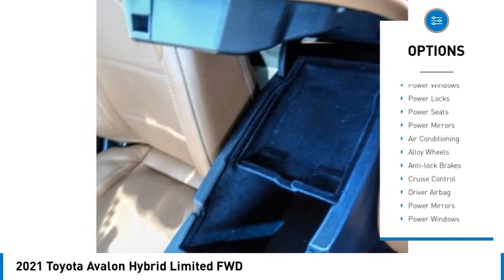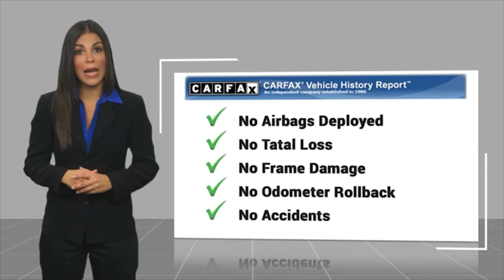2021 Toyota Avalon Fontana, Chino, Norco, Moreno Valley, San Bernardino, CA V62654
2021 Toyota Avalon Hybrid Limited FWD

16005 VALLEY BLVD.

SUNRISE FORD FONTANA: PROUDLY SERVING FONTANA, CHINO, NORCO, MORENO VALLEY, SAN BERNARDINO, AND SURROUNDING SOUTHERN CALIFORNIA LOCATIONS. THIS GREEN 2021 Toyota AVALON IS EQUIPPED WITH A Engine: 2.5L DOHC 16-Valve 4-Cylinder w/VVT-i -inc: eco, normal, sport and EV drive modes, AUTOMATIC TRANSMISSION, AND RECEIVES AN ESTIMATED 43 City/43 Hwy MPG. FONTANA, CA 92335. FONTANA, CA  CHINO, CA  NORCO, CA  MORENO VALLEY, CA  SAN BERNARDINO, CA 2021 Toyota AVALON Hybrid Limited FWD Stock #: V62654 | VIN: 4T1DA1AB3MU007538 | 2021 Toyota Avalon Hybrid Limited FWD Sunrise Ford Fontana